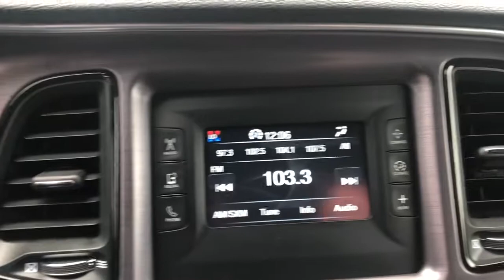2015 Dodge Challenger Ames, Boone, Story City, Marshaltown, Nevada Iowa A8456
Pitch Black Clearcoat Used 2015 Dodge Challenger available in Ames, Iowa at George White Chevrolet. Servicing the Boone, Story City, Marshalltown, and Nevada areas.

1719 S. High Ave

Pitch Black Clearcoat Priced below KBB Fair Purchase Price! 19/30 City/Highway MPGbr2015 Dodge Challenger SXT 2D Coupe RWD 8-Speed Automatic 3.6L V6 24V VVTbrbrbrGEORGE WHITE CHEVROLET - PRE-OWNED INVENTORY FOR AMES & ANKENY CHEVROLET CUSTOMERS George White Chevrolet is also your source for pre-owned Chevy cars and trucks. We have a large pre-owned inventory available. For used cars near Ankeny paired with amazing service visit our Ames Chevrolet showroom for a test drive today. You can use our site to view inventory find a quick quote or research leasing and financing options.brbrAwards:br  * JD Power Automotive Performance Execution and Layout (APEAL) Study Initial Quality Study (IQS) Vehicle Dependability Study   * 2015 KBB.com Best Buy Awards FinalistbrbrReviews:br  * Who doesnt love the classic looks of the Challenger? Beyond that if you crave the power and sound of a Hemi V8 or simply hate tires so much that only 707 horsepower will let you destroy them quickly enough then theres a 2015 Dodge Challenger for you. Source: KBB.combr  * Strong V8 engines topped by the new 707-hp Hellcat; supple quiet ride; room for four adults; huge trunk. Source: Edmundsbr  * 1971 looks even better the second time around thanks to the new 2015 Dodge Challenger. The iconic heritage-inspired split grille surround and aggressive brow designs are back with attitude and new projector headlamps with quad LED halo surrounds with available projector fog lamps. The functional performance-tuned exterior retains the Challenger design heritage with not-so-subtle air-gulping hood inlet functional front splitter rear spoiler and dual chrome exhaust outlets. The interior has been completely redesigned around the driver. The Tic-Toc-Tach retro-style gauges flank the new class-exclusive 7-inch reconfigurable digital cluster display. It provides a multitude of vehicle information displays including 0-60 time reaction time and g-force meter. Adjust the performance of the engine transmission steering response and traction control with configurable drive modes on performance pages view 3-D navigation guidance and take advantage of Pandora Yelp your own WiFi Hotspot as well as other great apps from the new class-exclusive available 8.4-inch Uconnect Touchscreen. There are three paths to relentless power: a 305hp 3.6L Pentastar V6 engine the available 375hp 5.7L HEMI V8 engine or the new available 6.4L HEMI V8 engine with an estimated 485hp. A new electronic sport shifter is paired to the new class-exclusive TorqueFlite eight-speed automatic transmission+ with AutoStick. Or choose the six-speed manual transmission standard with the 5.7L HEMI V8 engine and shift the gears yourself. SRT versions of the Challenger are available as well in the form of the Challenger SRT 392 as well as the Challenger SRT Hellcat which is the fastest and most powerful muscle car ever produced with a 707hp Supercharged 6.2L V8. Source: The Manufacturer Summary